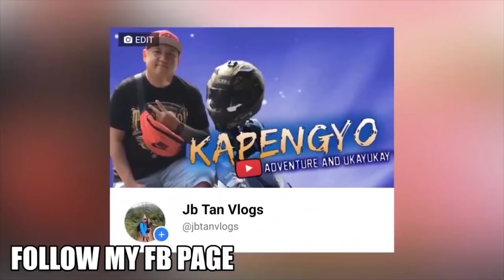MAY MAINIT NA MENSAHE KAY Coach Alexis Tolentino